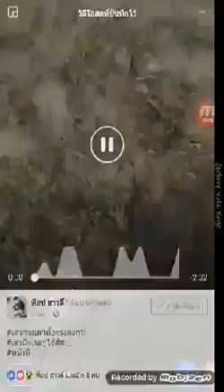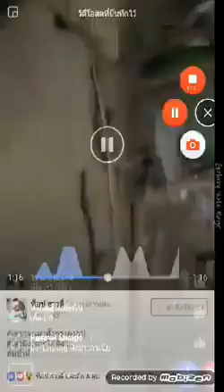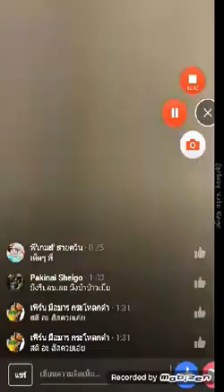ไม่จ่าย-เผาบ้านแม้ง!!! เจ้าหนี้โหด ไลฟ์สดเผาบ้านลูกหนี้ !!!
ขอบคุณเรื่องแนะนำจาก–– @Evanio Lovita